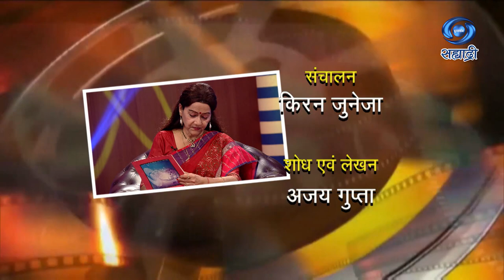Koshish Se Kaamyaabi Tak | Jayshree T | HD | Season 03 | जयश्री टी | कोशिश से कामयाबी तक | Ep 11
सहभागी - जयश्री टी
संकल्पना - मुकेश शर्मा...
शीर्षक गीत - सी.पी.शर्मा..
कार्यकारी निर्माता - डॉ. शैलेश श्रीवास्तव..
निर्माता दिग्दर्शक - निरंजन पाठक
काही कारणास्तव आपण हा कार्यक्रम पाहू शकला नसाल तर जरुर पहा हा विशेष कार्यक्रम..
मुंबई दूरदर्शन प्रस्तुती..
DD Sahyadri
Doordarshan Mumbai
Sahyadri Marathi
Show : ' कोशिश से कामयाबी तक '
Artist : जयश्री टी
Anchor : किरन जुनेजा
Social Media Operator : सई सागर मांजरेकर
Producer Director : निरंजन पाठक